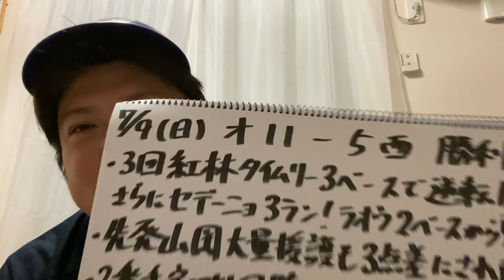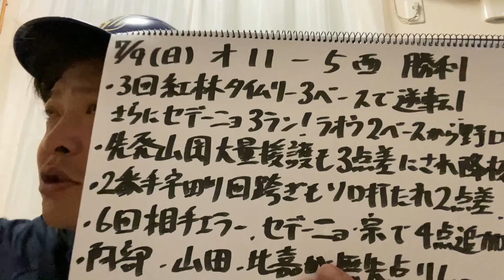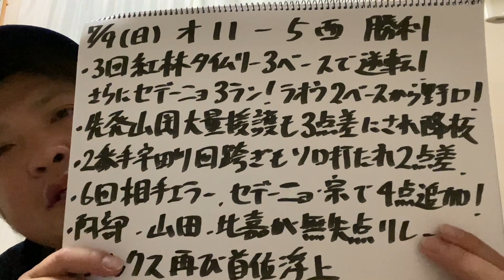【2023.7.9 オリックス×西武 祝勝会】猛打爆発！3番紅林逆転タイムリー3ベースで18試合連続安打！セデーニョ3ラン含む5打点！連勝で首位に再浮上！